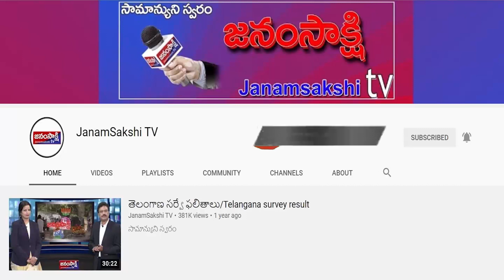ఈరోజు జిల్లా ప్రభుత్వ హాస్పిటల్ నందు బ్లడ్ బ్యాంకు వారి ఆధ్వర్యంలో మెడికల్ | AP Local News